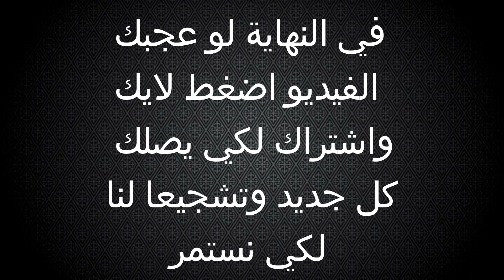قاموس كلية الحاسبات والمعلومات Computers and Information Dictionary مصطلحات الكمبيوتر والإنترنت 4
(1) Facebook :
قاموس متخصص بالانجليزي
قواميس متخصصة القاموس متخصص
متخصصة قاموس قاموس كلية حاسبات ومعلومات متخصص
قاموس مصطلحات متخصصة  قاموس المتخصص
قاموس عربي متخصص قاموس انجليزى متخصص
القاموس المتخصص الشامل القاموس المتخصص
,قاموس للمبتدئين,قاموس ,قاموس انجليزي عربي,القاموس الطبي
قاموس مصطلحات علمية لطلبة كلية حاسبات ومعلومات

7 std Computers and Information dictionary